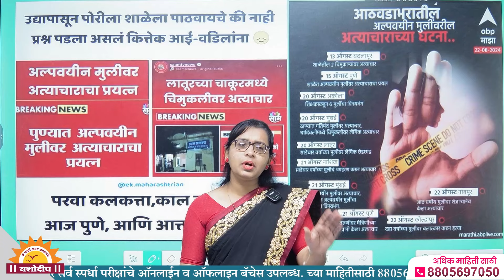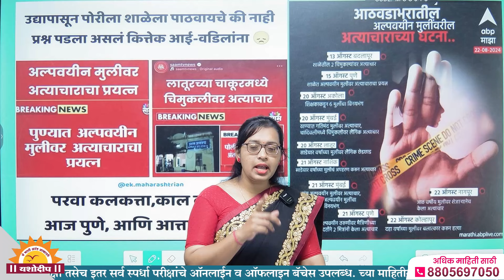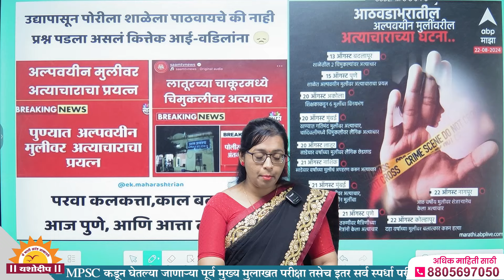DAMINI PART 2 | R-G-KAR PRAKARAN KOLKATA | BADALAPUR PRAKARAN | UPSC- MPSC | BY RACHANA MAM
संपर्क
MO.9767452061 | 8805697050